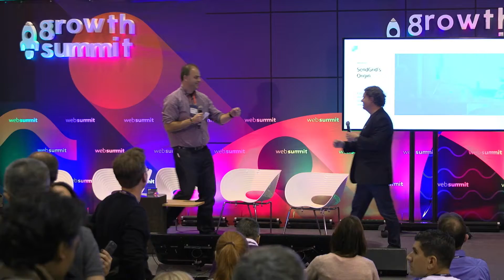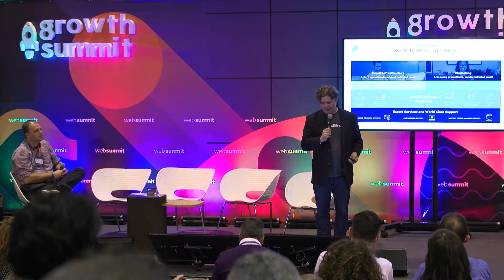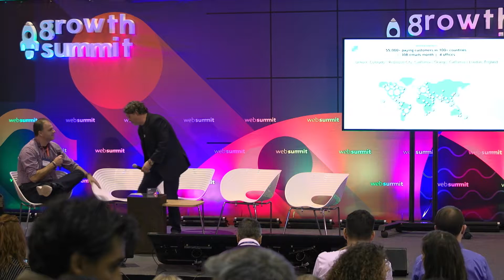Hyper growth: Marketing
Scott Heimes of SendGrid took to the stage to tell the story of how SendGrid disrupted email marketing.